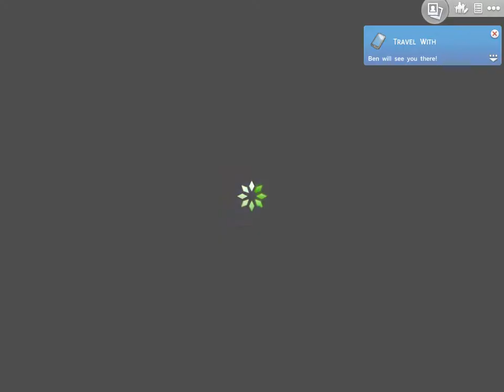Sims 4 ep 2: The Blue Wedding!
Hello and welcome to my Sims 4 series! in this episode Ben will be getting Married!!